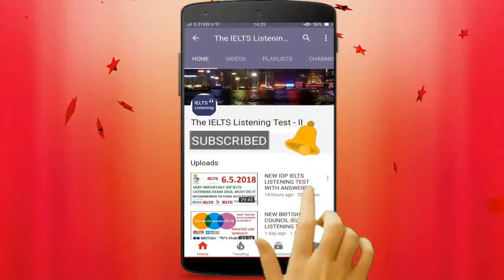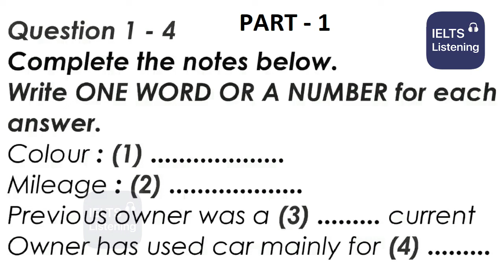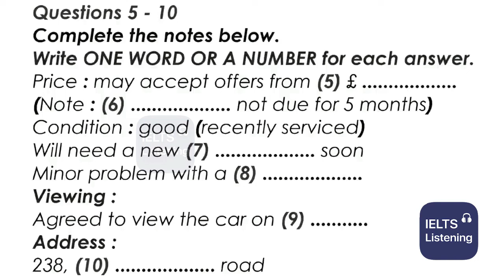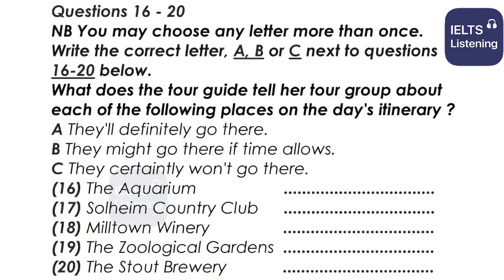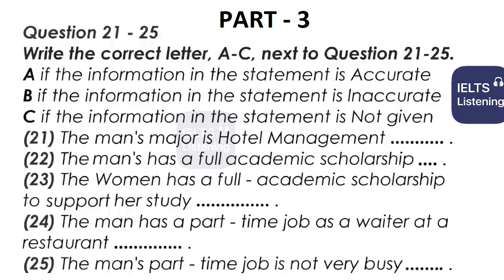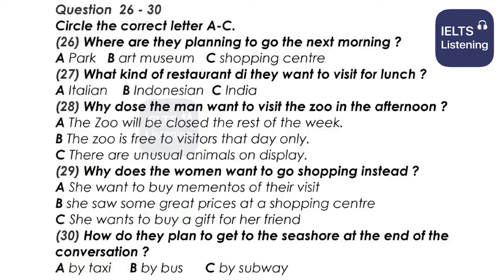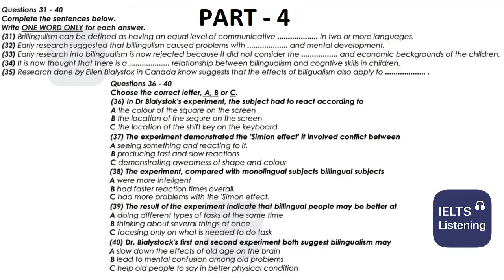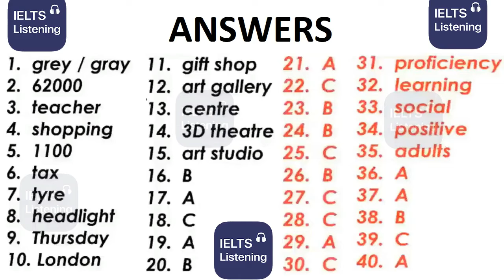BRITISH COUNCIL IELTS LISTENING PRACTICE TEST 2024 WITH ANSWERS - 10.02.2024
In this video, we're sharing BRITISH COUCNIL  IELTS LISTENING PRACTICE TEST 2024 WITH ANSWERS - 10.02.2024 – a list of 40 questions that will help you prepare for the IELTS Listening test.

ielts listening
ielts exam practice
listening new
practice test
ielts listening
ielts exam practice
listening new
ielts 2023
ielts listening
listening practice
ielts listening
ielts exam
listening new
ielts preparation
the ielts listening test 2023
practice listening
NEW BRITISH COUNCIL IELTS LISTENING TEST 2024 WITH ANSWERS | 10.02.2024